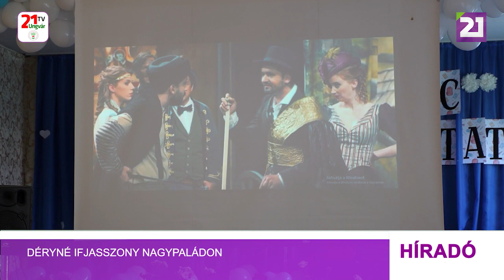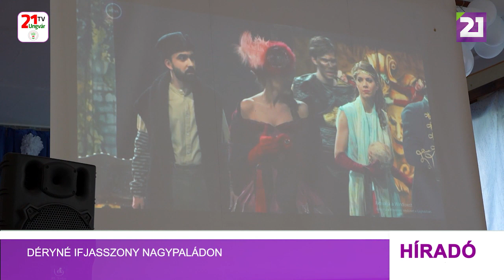Déryné ifjasszony Nagypaládon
Folytatja kárpátaljai bemutató körútját a Déryné ifjasszony című tévéfilm a Kárpátaljai Magyar Kulturális Szövetség és a Kárpátaljai Megyei Magyar Drámai Színház szervezésében. A Vidnyánszky Attila által rendezett alkotást 2022. szeptember 20-án vetítették először az Uránia filmszínházban, ezt követően pedig magyarországi, majd kárpátaljai turnéra indultak. A kárpátaljai helyszínek többségén közönség találkozót is tartanak, ahol a címszereplő Tarpai Viktóriát kérdezhetik az érdeklődők. Nem volt ez másként ezúttal Nagypaládon sem. Régi vágyunk teljesült azzal, hogy egy központi rendezvényt hozhattunk el településünkre és úgy érezzük, megérdemli a közösségünk ezt a mai csodálatos estét, mondta Illés Katalin, a KMKSZ nagypaládi alapszervezetének elnöke. Minden közönségtalálkozó erőt ad a további munkánkhoz. Számomra pedig különösen fontos az, amikor Kárpátalján találkozhatok a közönséggel, árulta el stábunknak Tarpai Viktória. A nagysikerű produkciót a közeljövőben Beregszászon, valamint Nagyszőlősön tekinthetik majd meg az érdeklődők, utóbbi helyszínen pedig a nagypaládihoz hasonlóan az estet a vetítés után közönségtalálkozóval kötik majd össze.